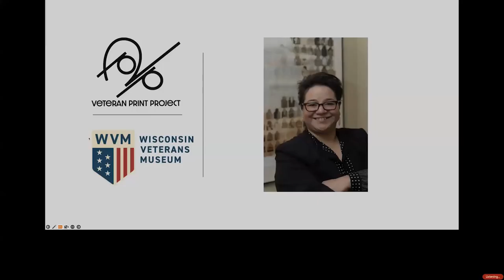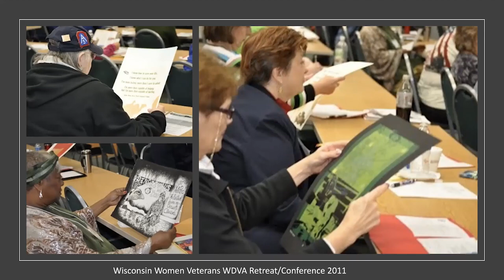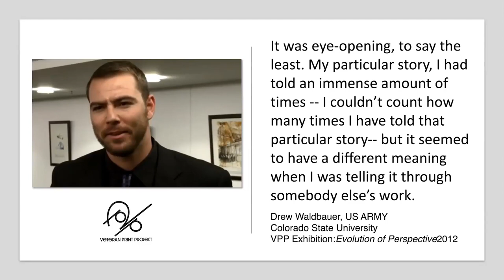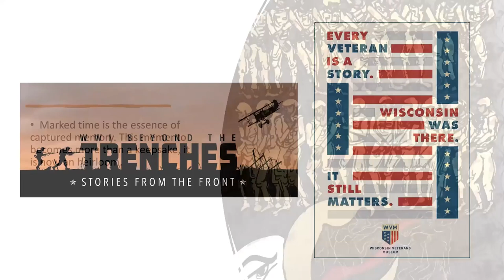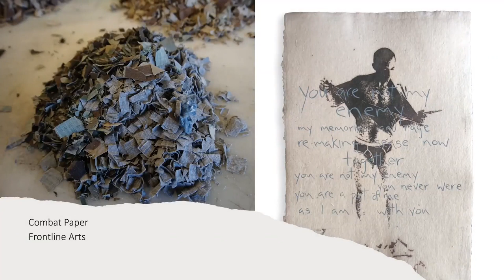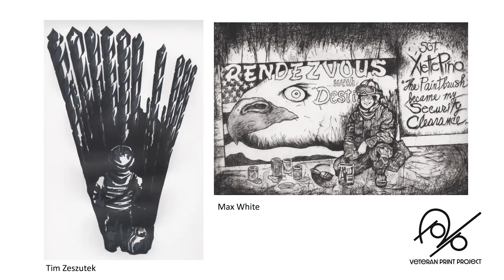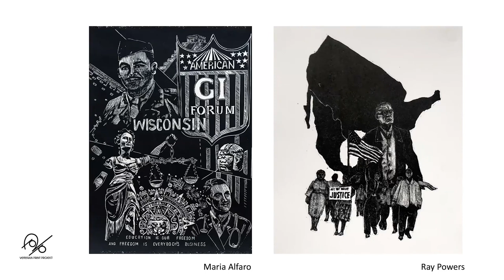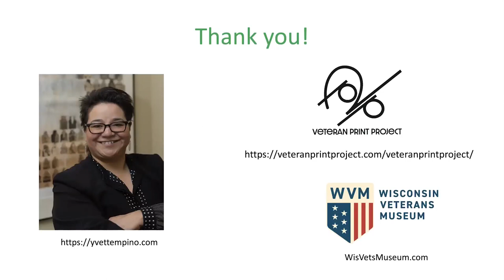ARTIST TALK Yvette M. Pino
Wignall Museum of Contemporary Art HOME EDITION
Collective Care: Centering the Veteran Experience
ARTIST TALK Yvette M. Pino (AUDIO DESCRIPTIONS)
Founder of The Veteran Print Project
originally recorded November 14, 2022 from 1230-2pm